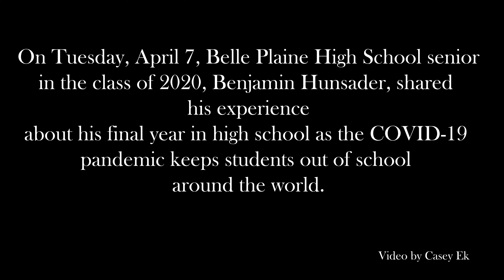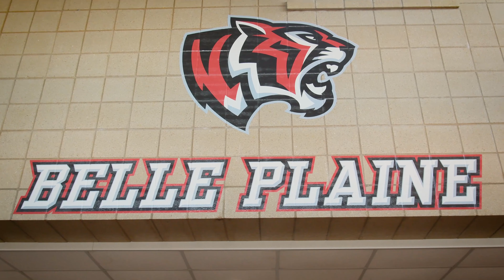Belle Plaine High School senior shares experience with pandemic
Belle Plaine High School senior in the class of 2020, Benjamin Hunsader,  shared his experience with the COVID-19 pandemic during what would be the final act of his high school experience on April 7, 2020. The pandemic has shut down in-person school around the world, leaving student-athletes like Hunsader without an outlet.